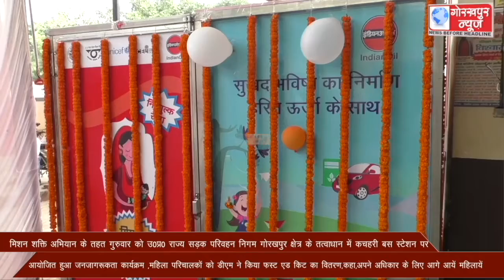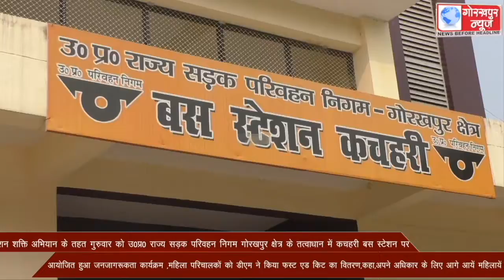मिशन शक्ति अभियान के तहत गुरुवार को उत्तर प्रदेश राज्य सड़क परिवहन निगम गोरखपुर क्षेत्र के तत्वाधान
मिशन शक्ति अभियान के तहत गुरुवार को उत्तर प्रदेश राज्य सड़क परिवहन निगम गोरखपुर क्षेत्र के तत्वाधान में कचहरी बस स्टेशन पर आयोजित हुआ जनजागरूकता कार्यक्रम ,महिला परिचालकों को डीएम ने किया फस्ट एड किट का वितरण,कहा,अपने अधिकार के लिए आगे आये महिलाये